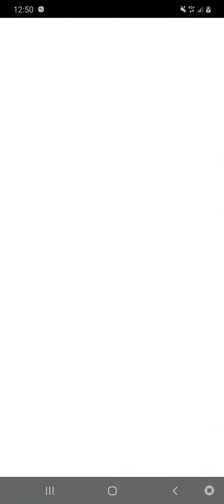드래곤 볼ドラゴンボールレジェンズDB LEGENDS七龍珠激戰傳說(M)EP1005 超次元共鬥＆人造人18號＆超高級 $賞金獵人☆Asia☆kinmen☆killer☆